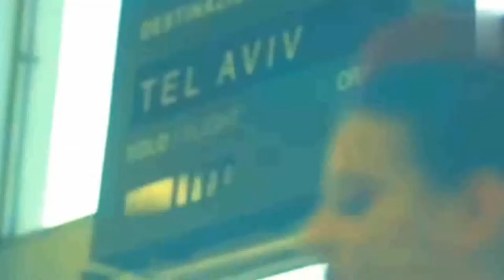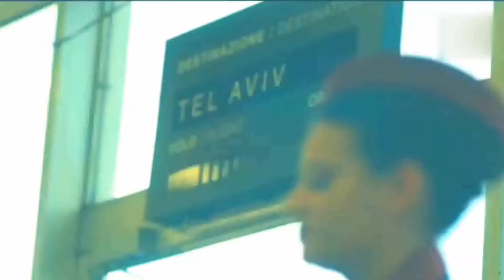kisah Ashraf Marwan menantu presiden Mesir yang menjadi agen mossad Israel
kisah Ashraf Marwan menantu presiden Mesir yang menjadi agen mossad Israel diawali oleh keinginan kuat ashraf marwan untuk menghentikan perang. memanfaatkan posisinya sebagai menantu presiden mesir, ashraf marwan mengambil resiko dengan menjadi mata-mata israel bekerjasama sebagai agen mossad. pada akhir kisah, ashraf marwan menjadi pahlawan bagi israel dan mesir.